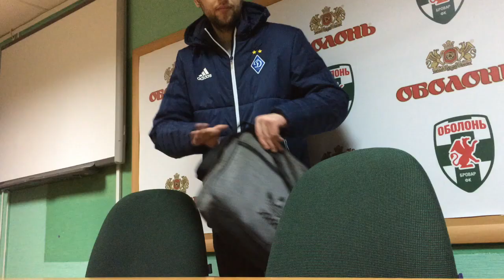Александр Хацкевич - Сталь 0:2 Динамо